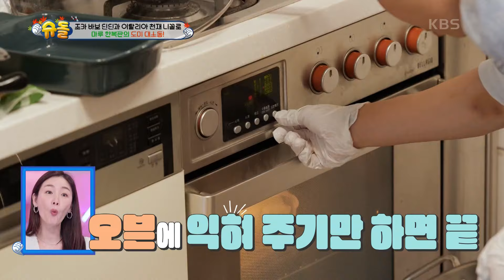딘딘 삼촌&니꼴로의 할머니 서프라이즈 생신 파티 대성공 (feat. 파스타 먹방) [슈퍼맨이 돌아왔다/The Return of Superman] | KBS 241027 방송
딘딘 삼촌&니꼴로의 할머니 서프라이즈 생신 파티 대성공 (feat. 파스타 먹방)